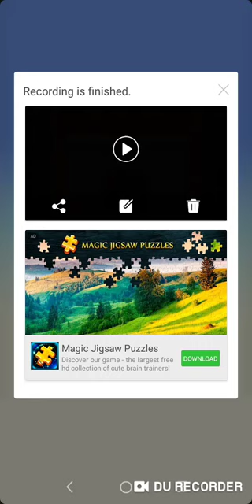Simon's Cat Pop Time S7 part 86-89(3)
WHAT?!?!?!